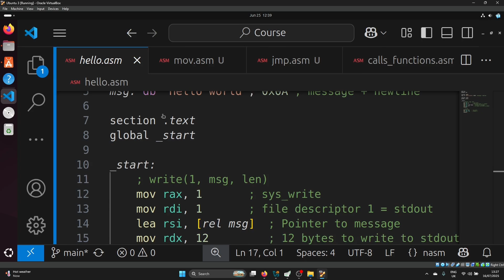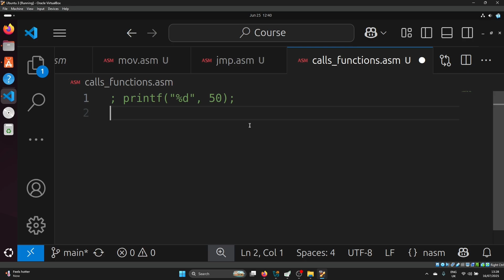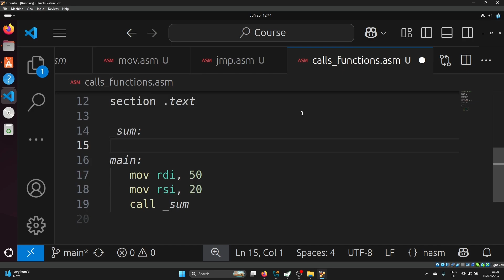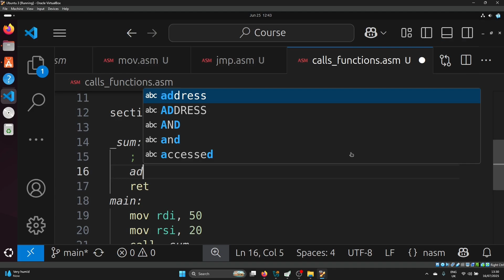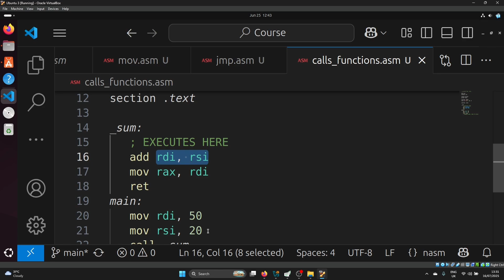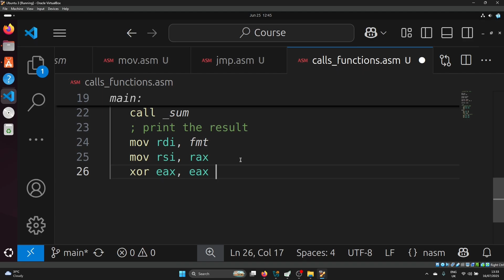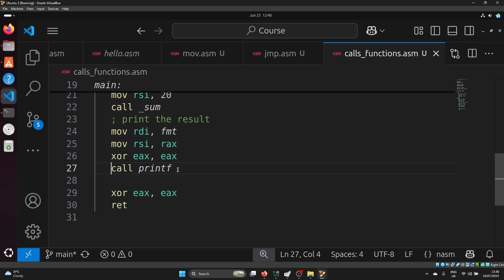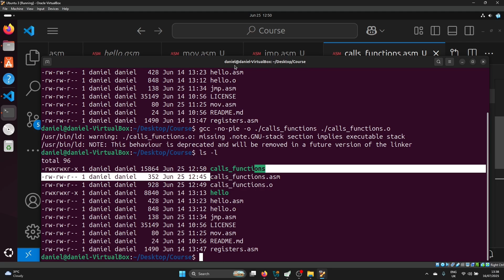CALL AND RET in x64 Assembly – Beginner Lecture 9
Learn about the call and return instructions in x64 assembly language